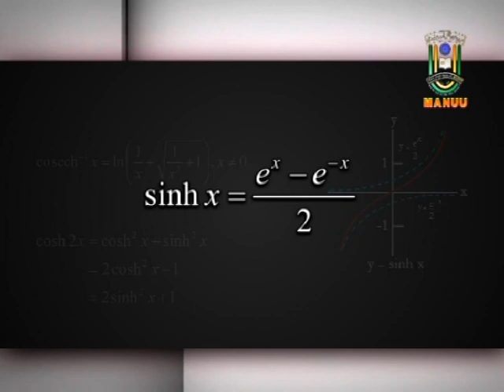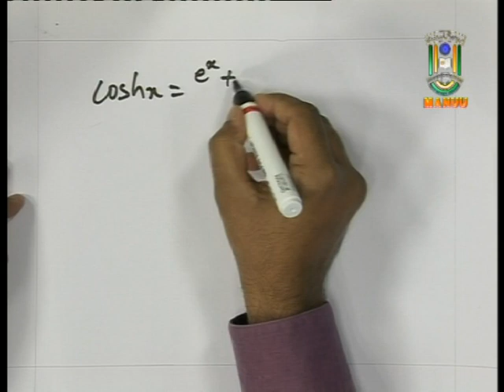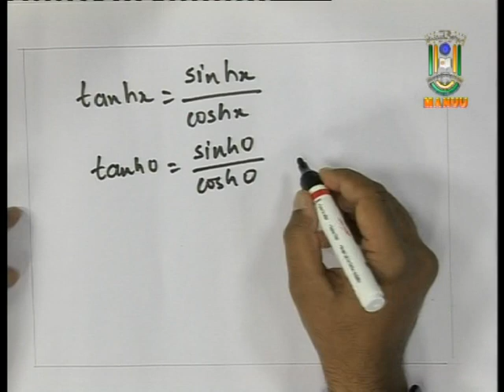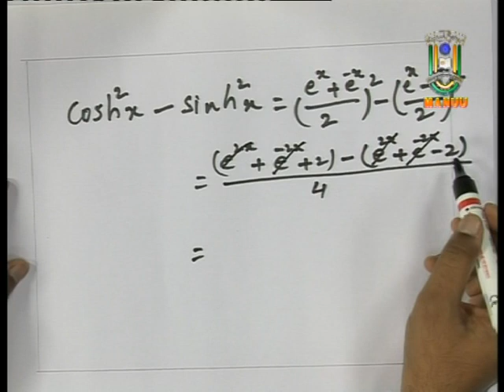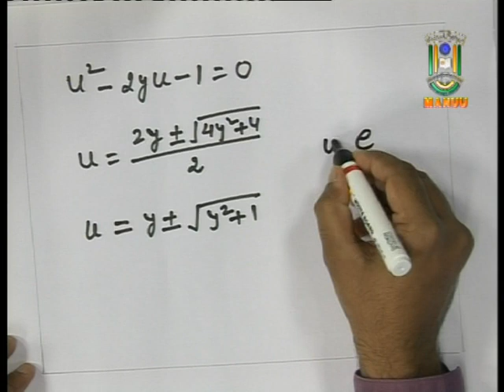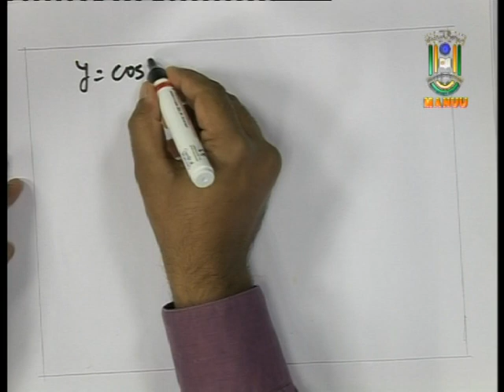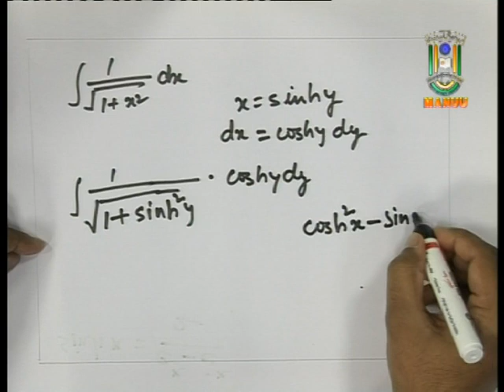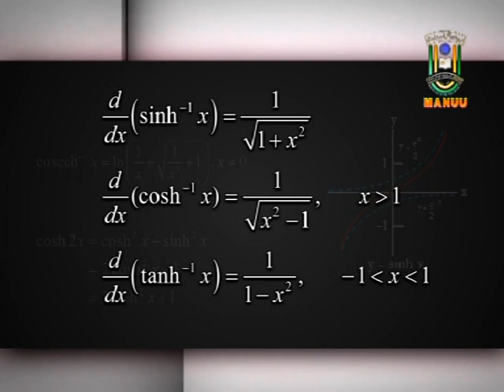IMC, MANUU_Hyperbolic Functions_B.Sc-1st Year